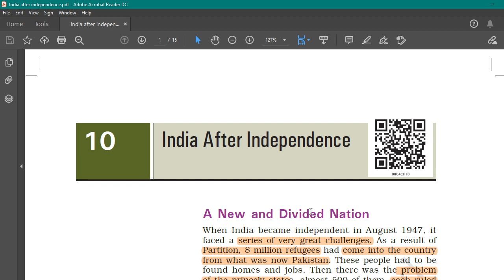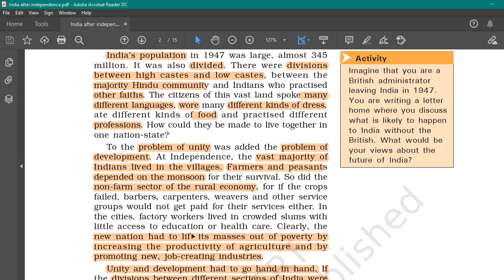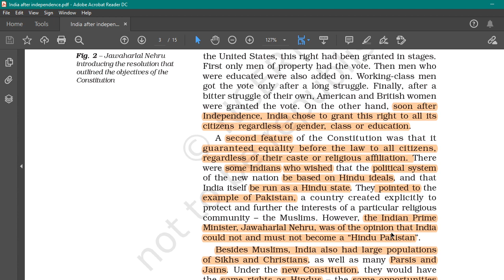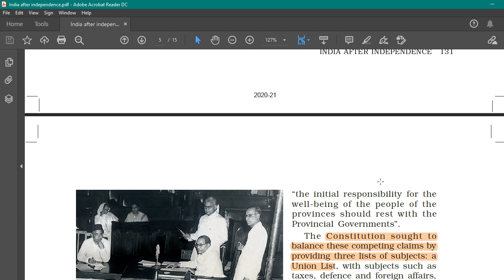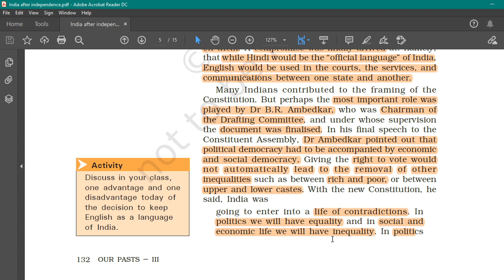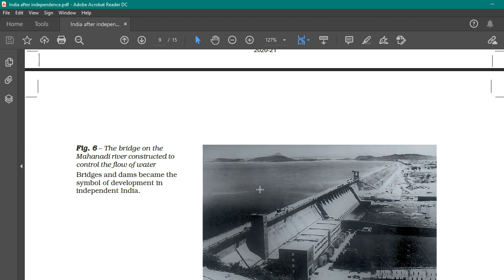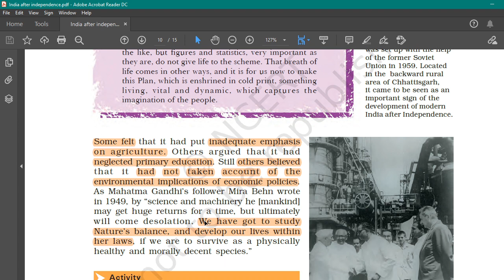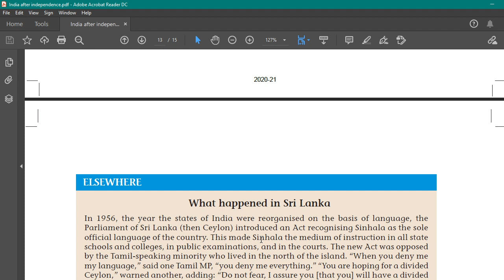NCERT Class 8 Ch 10 India after Indepencence